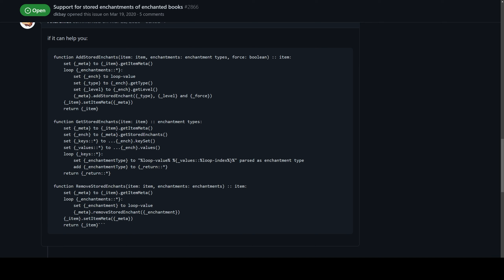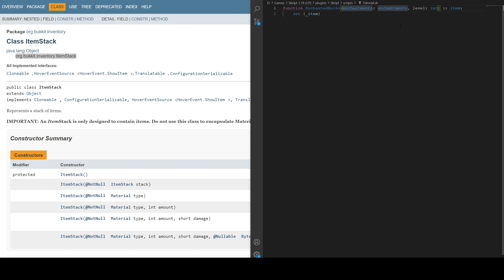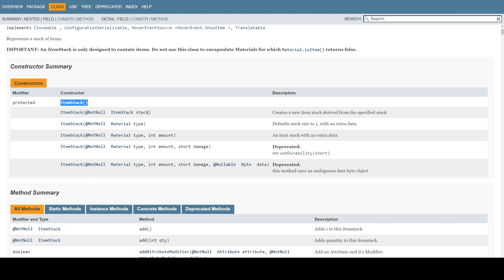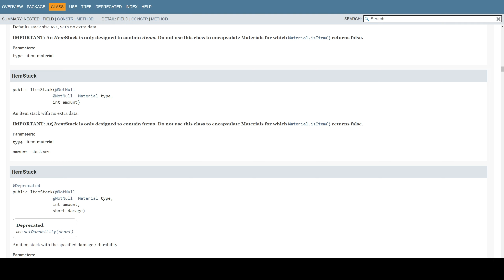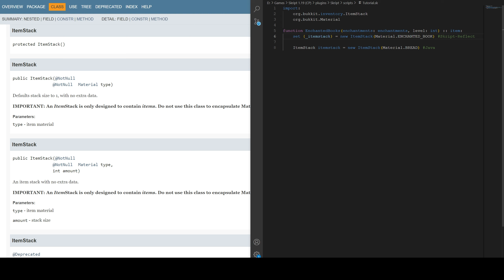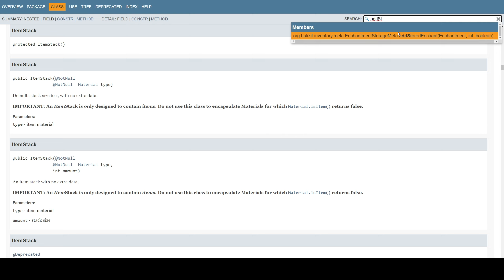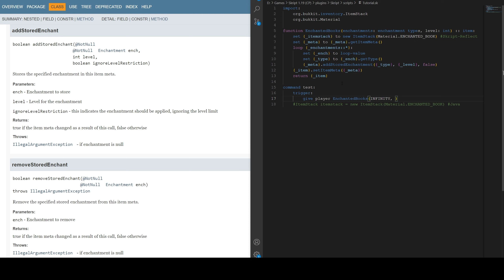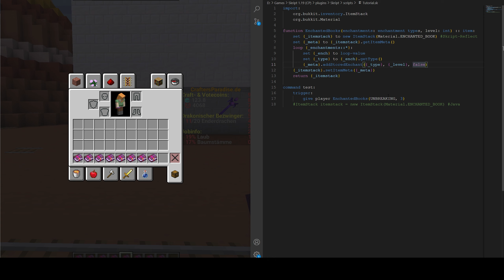Skript-Reflect ✎ Enchanted Books (mit Reflect) #04 Tutorial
In diesem Video geht es um Enchanted Books mit Reflect/Java Code. Leider hat sich über die letzten Versionen von Skript & MC öfter der Fehler eingeschlichen, dass "Enchanted Books" keine echten verzauberten Bücher mehr sind und keine "Stored Enchantments" mehr gehalten werden.